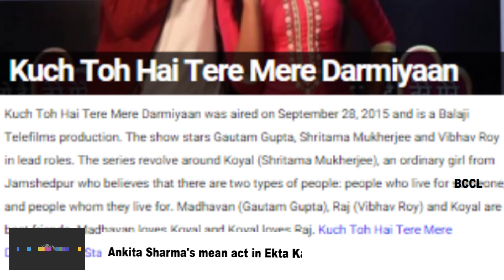Ankita Sharma's mean act in Ekta Kapoor's show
After the original lead couple, Shritama Mukherjee and Vibhav Roy made way for Asha Negi and Aly Goni, the makers of the TV show Tere Mere Darmiyaan have now roped in Ankita Sharma to play a pivotal role. She will be seen as Madhavan Venkat's (Gautam Gupta) sister. The actress was recently seen in the historical show, Chakravartin Ashoka Samrat. While Ankita remained unavailable for comment, a source associated with the project told us, "Ankita will be the antagonist and will wreak havoc in the lead couple's life. She is a great performer and pulls off negative roles brilliantly. It has been an overnight casting."